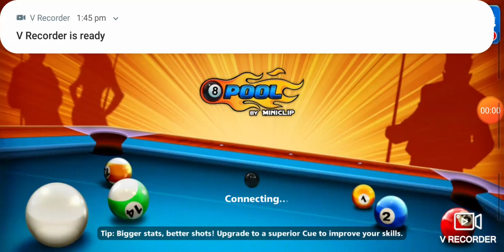When you your luck is really bad like really really bad!😥